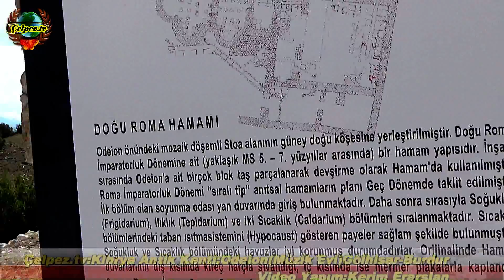Çelpez.tv:Kibrya Antik Kenti:Odeion(Müzik Evi)Gölhisar-Burdur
Çelpez.tv:
Bu gösterimde:Burdur ili Gölhisar
ilçesine bağlı"Kibrya"Antik kentine
bir yoculuk Yaptık.Tarih:31mart 2017
İyi seyirler..
Bu Bir Kerim Erarslan Yapımıdır.
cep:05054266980